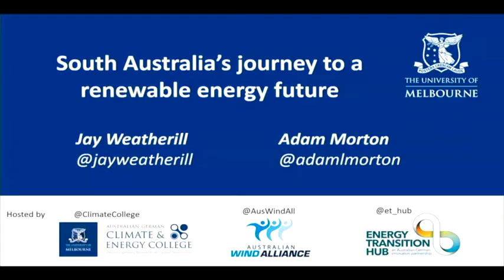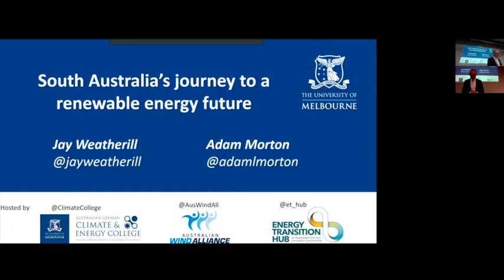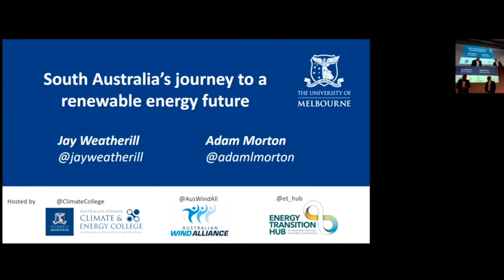South Australia's journey to a renewable energy future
Jay Weatherill, 29 October 2018.

Jay Weatherill was Premier of South Australia from 2011 to 2018, establishing the state as the nation's clean energy leader, dramatically cutting the state's carbon emissions and opening new business opportunities.

His fierce advocacy for clean energy provoked opposition, most famously when he went head-to-head with then Energy Minister, Josh Frydenberg, in a garage in suburban Adelaide, arguing the case for what South Australia had achieved.

After six months out of the top job, Mr Weatherill will give his first public address on the topic, reflecting on the lessons of his time in office and how South Australia's achievements could point the way forward for the transition to clean energy around the country.

The event is jointly hosted by the Australian Wind Alliance and the Energy Transition Hub, and will include time for audience Q&A.

* This is the updated video of the seminar, with better sound recording.